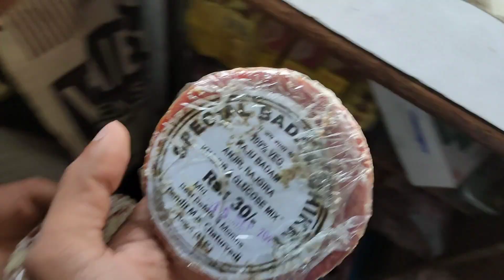Full Comedy and Entertainment 😂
YO YO honey Singh wala haircut 😂

Friends aaj is video me ham haircut krwayege or market me thora masti bhi krege  i hope aapko video pasand aaega Thank you so much...

My Gears:
Smartphone - Realme X2 pro
Action camera - GoPro Hero 9 black
Digital camera - Sony Alpha 6400
Video editor - Adobe Primer pro
Image editor - Adobe Photoshop

Facebook - Sudhanshu sahu .

The only purpose of this video is just to entertain you .